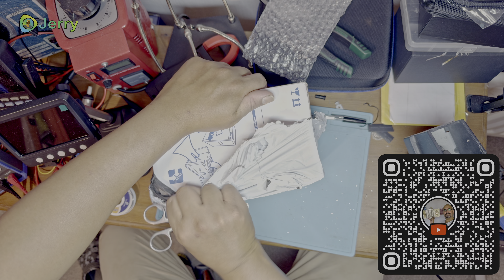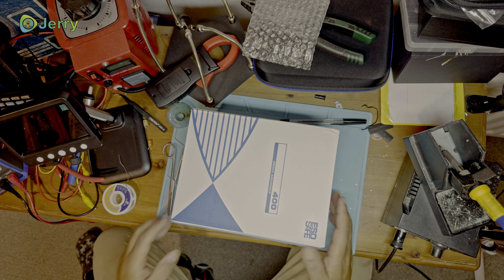Smoke Absorber FA 400 ESD SAFE Unboxing